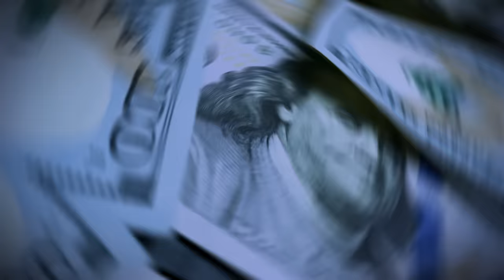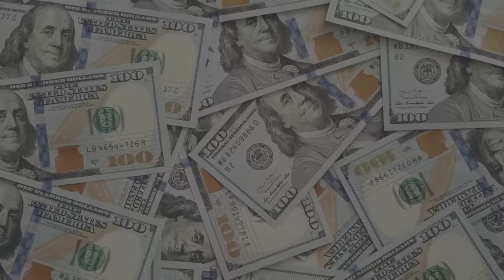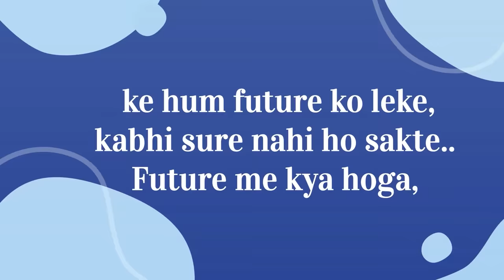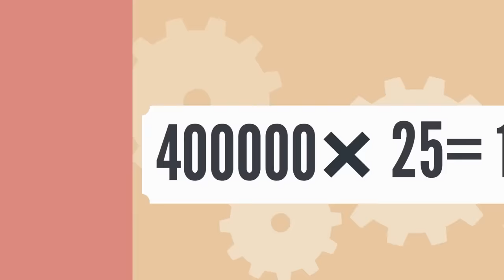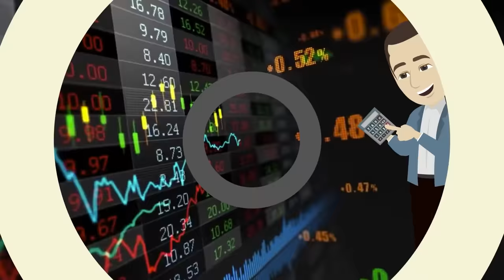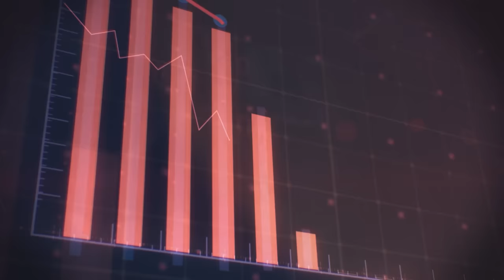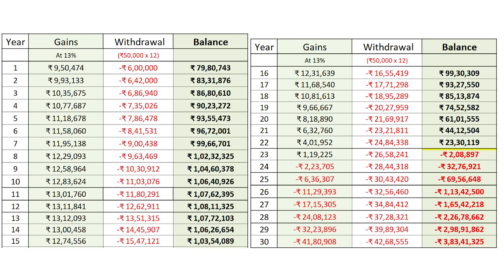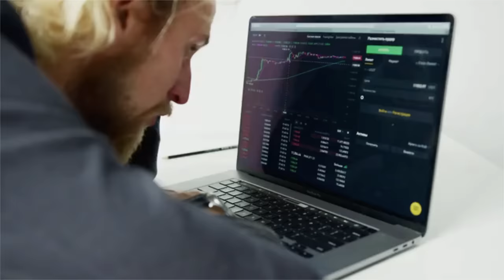How to Get FINANCIAL FREEDOM FAST in India? FIRED Episode 2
✔ We have a new Telegram group.

This is the second video of the FIRED YouTube series - Financial Independence and Retire Early with Dividends by Invest Mindset.

The FIRE movement has been in popularity recently. As everyone wants to get rid of money problems early to be financially independent fast. Some people desire financial freedom in their 40s or some people would desire it in their 30s.

In this video, I talk about how to achieve financial freedom in your 20s and very fast. By simply investing a portion of your money using the 4% rule or the safe withdrawal rate strategy for early retirement in India.

Financial freedom requires your money to work for you. So when you're not actively working, your money is passively working for you. In that case, you need to first focus on investing your money where it grows at a faster rate than any other place for the longest period of time.

The 3 most important questions when planning finance, early retirement and while looking for financial freedom is how much money do we really need? How much money makes you rich? The second question is how to earn and save and grow that amount of money? The third question is where to invest that money? Should you invest in stocks? Dividend paying stocks? Index fund, Mutual fund, bank, FD, PPF or some other place?

In this video, I talk about the detailed strategy of achieving financial freedom fast in India through the power of dividends.
The second part of this video will talk about how to save and grow that big amount of money.